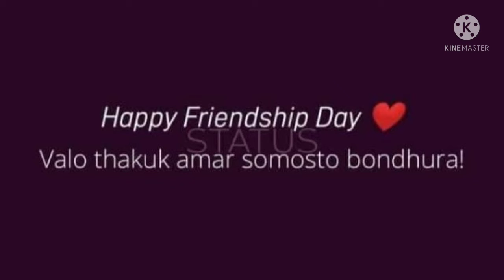#🤝🤝🤜🤛friendship day special dedication with our all friends.